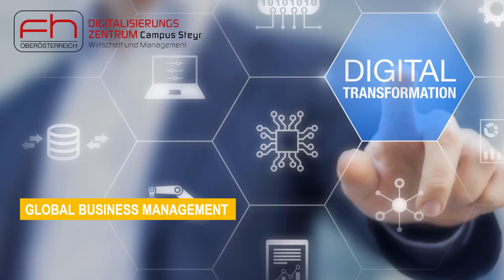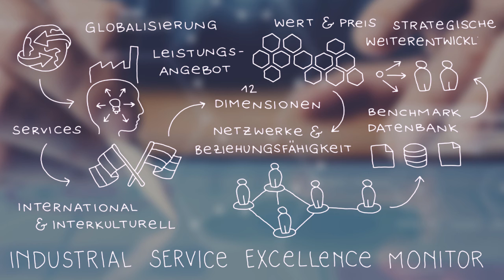Global Business Management